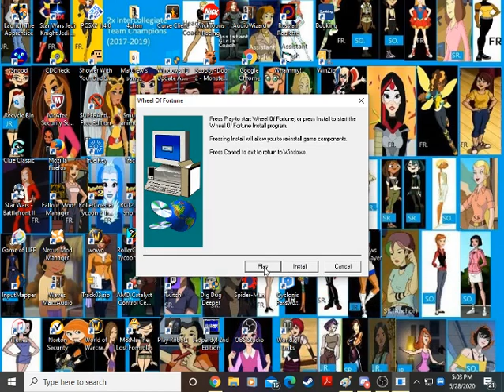Wheel of Fortune 1998 PC Game #34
Here is our 34th game of the Wheel of Fortune for the PC. Let's hopefully get a big total for this whole game!